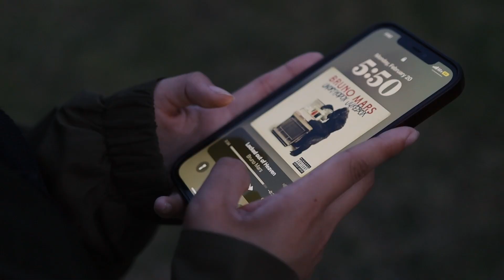Beyond The Shadows Short Horror